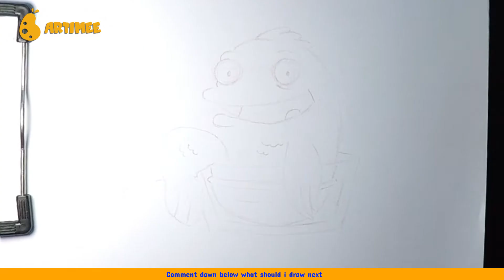How to Draw Klaus Smith | American Dad | Easy Drawings